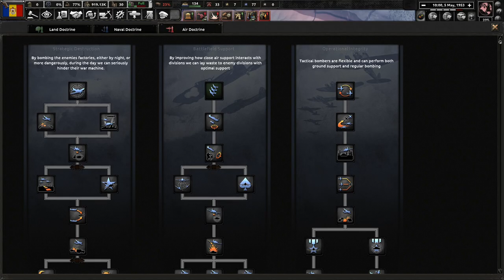Dreams of a Greater Romania! Thousand Week Reich, Romania #1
Romania has been gridlocked since the end of the 2nd World War. With the power of Germany waning, Romania has an opportunity to become the master of the Balkans. Down with Hungary, and long live Greater Romania!